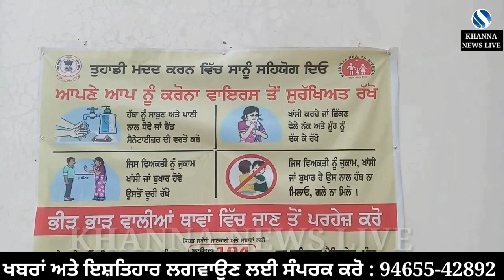18 ਹੋਰ ਦੀ ਕੋਰੋਨਾ ਰਿਪੋਰਟ ਆਈ Positive , 02 ਦੀ ਮੌਤ